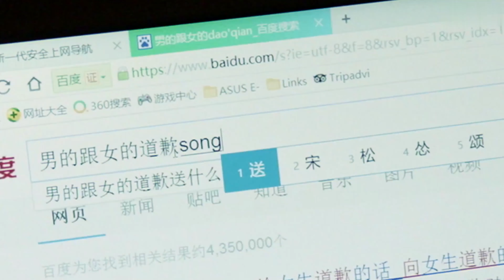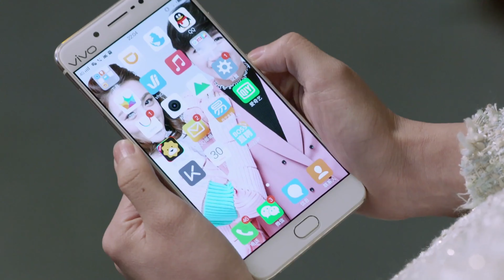EngSub《分手事務所》▶EP 21 他是情感經歷豐富的海王，以幫人甩掉情人為生💔😈她是緋聞纏身的美艷女星👠他們的相遇從一場交易開始🤑💰海王和渣女的頂級較量💗“你是我最後一個女人”🌟鄧超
EngSub《分手事務所》他是情感經歷豐富的海王，以幫人甩掉情人為生💔😈她是緋聞纏身的美艷女星👠他們的相遇從一場交易開始🤑💰海王和渣女的頂級較量💗“你是我最後一個女人” | FULL 4K

💬劇情簡介：
        李斷從事著一份特殊的職業——幫助因為感情破裂而分手的情侶重修舊好，人稱復合大師。而梅遠貴則和他恰恰相反，是一個名副其實的分手大師，兩人是事業和人生裏的宿敵，李斷更是發誓一定要將梅遠貴給打敗。
　　周末是銜著金湯匙出生的千金大小姐，在誤打誤撞之中邂逅了李斷，被其魅力所折服，一心追隨他進入了復合事務所。那邊廂，周一在陰差陽錯之中成為了梅遠貴的繼承人，接手了分手事務所，巧合的是，周一是周末同父異母的姐姐。就這樣，大大小小的趣事在兩間事務所內接二連三的發生著。
🌟主演：賈乃亮 / 王曉晨 / 代樂樂 / 鄧超 / 閆妮
🔢集數：46集

⬇️更多精彩劇集👇👇👇
📺《黑幫大佬的小丫頭》👧貧窮鄉下女化身上海交際花，靠情慾💋遊走於三個大佬之間▶正